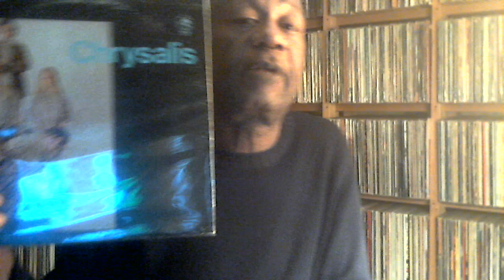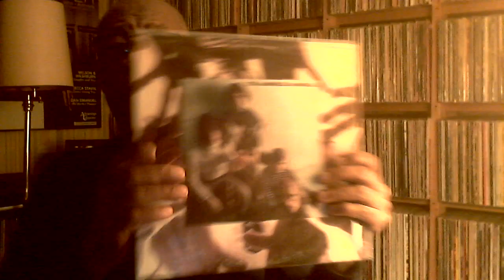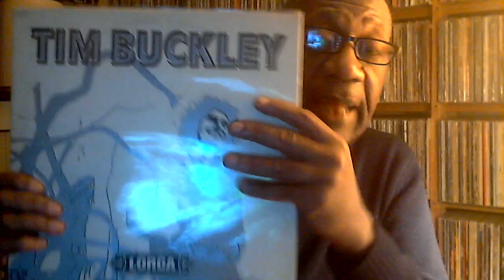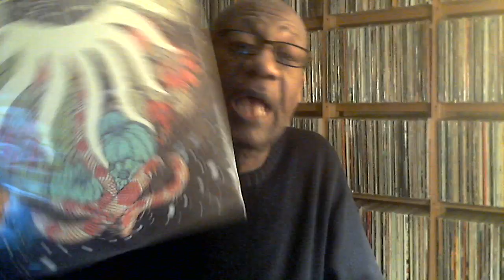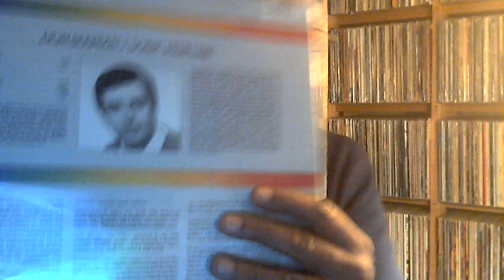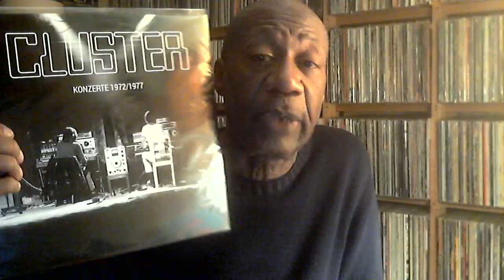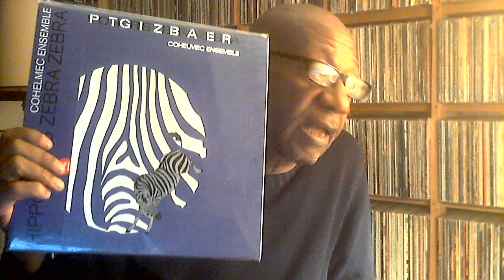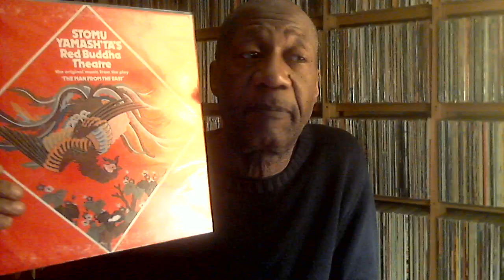Thursday night January 23, 2020